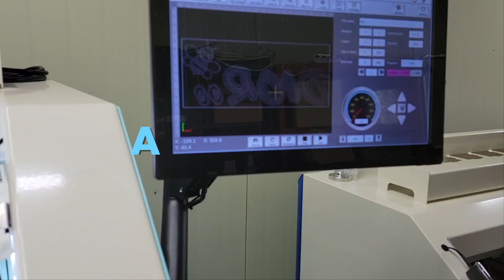Rhinestone setting machine(computerized,VT-600HMc)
VT-600HMc(v2)
(All New) Automatic Rhinestone motif setting machine(Computerized )
by Vision Tech.

The Worlds's fastest(Over 600stones per min) machine.
Easier and more productive than ever!!!
Simple and strong machine.
No adjustments needed when changing the size and color of stones.
No need air.

Single feeder system
7 sizes & 6 colors with easy feeder change system
Large work table 600x450mm